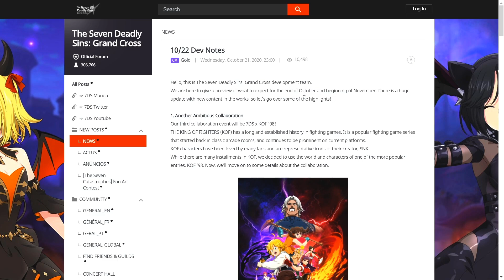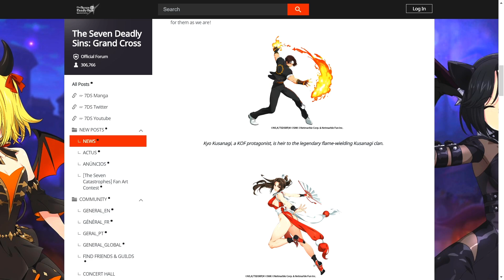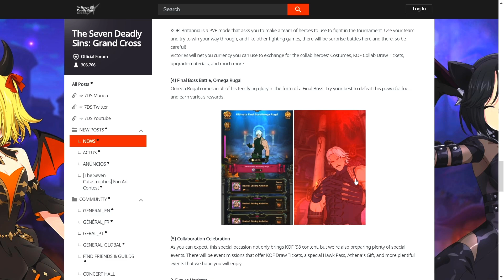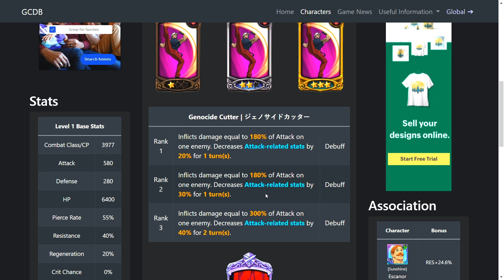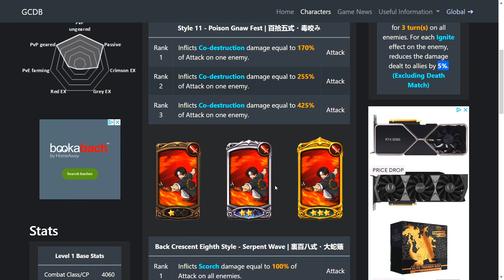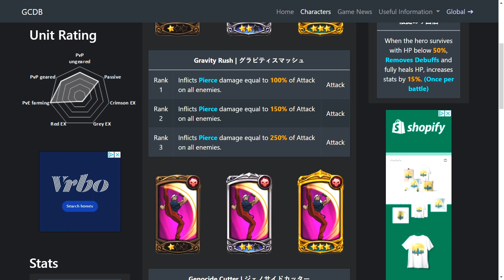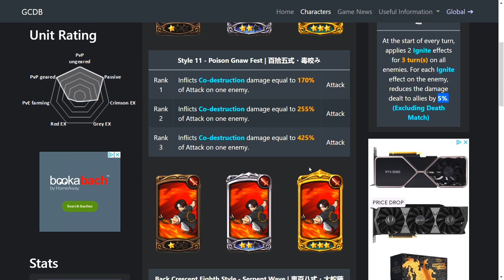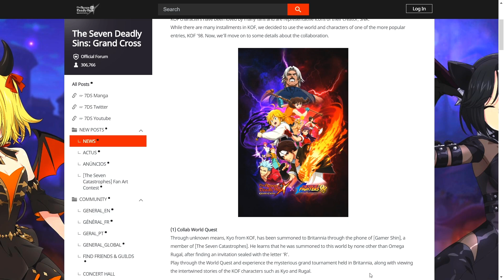THE MOST DANGEROUS MAN IS COMING TO GLOBAL ??!! MUST SUMMON? | SEVEN DEADLY SINS GRAND CROSS